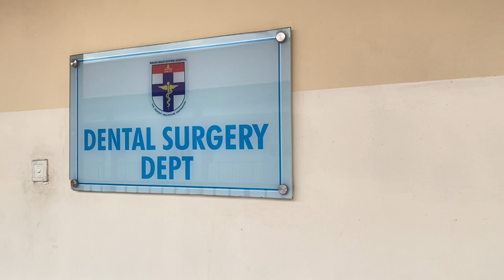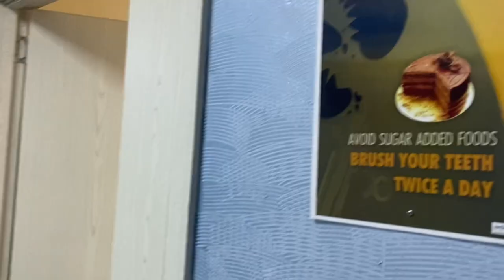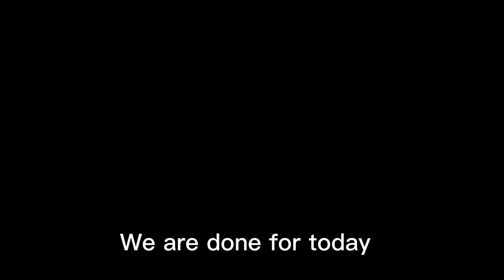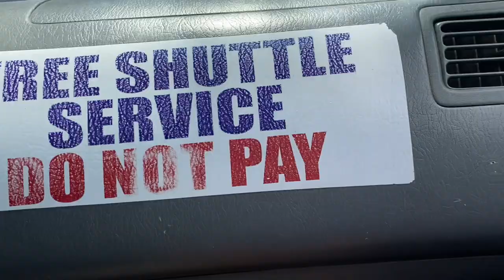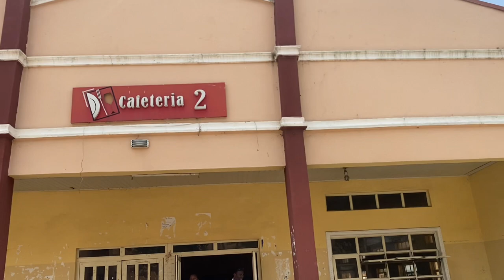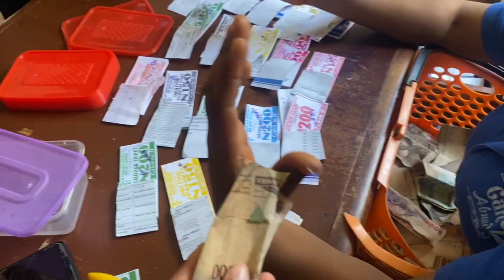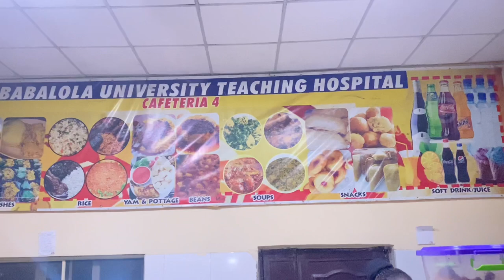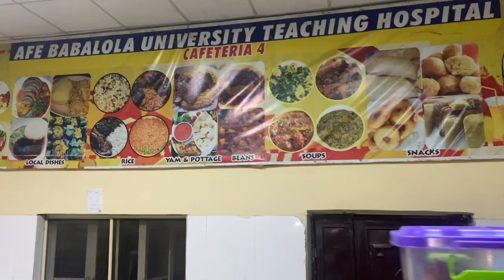A day in my life as a Medical student. Afe Babalola University(ABUAD)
We are finally in my school series edition 🥳🥳. I am a 5th year medical student currently in Afe Babalola university. So I decided to show you guys what a day in my life looks like .
          We are currently on subspeciality rotations and  i am in dentistry department , so i decided to show you guys how my day looks like and how my schools hospital is , the dental surgery department that i am currently in .
        I ￼hope you guys enjoy this video. This video is basically just a random day in my life . Sit back relax and enjoy yourself 🥰.